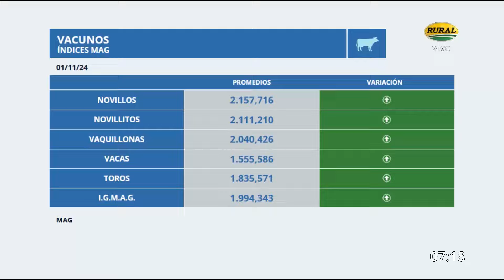Fernando Sáenz Valiente - Sáenz Valiente Bullrich y CIA -MV